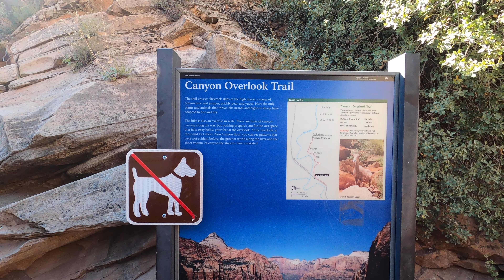Zion National Park | Canyon Overlook | 4K | #009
Canyon Overlook Trail is a moderate, 1 mi (1.6 km) trail on the East Side of Zion. Near the end of the trail, the view opens up to an expanse of red and cream-colored slickrock. The end of the trail is marked by a fenced cliff edge facing the main Zion Canyon, with excellent views of the Towers of the Virgin.

Parking is extremely limited, be prepared to try mulitple times.